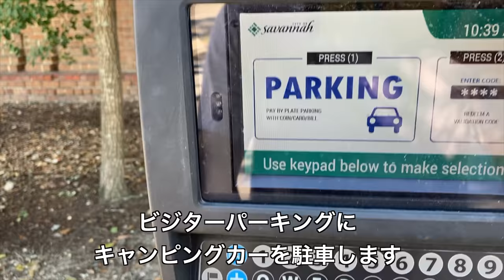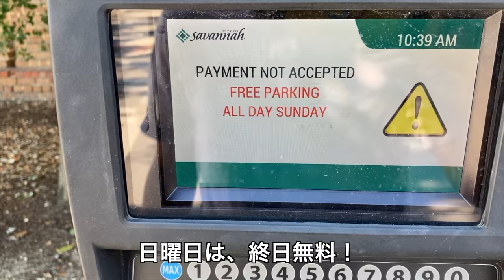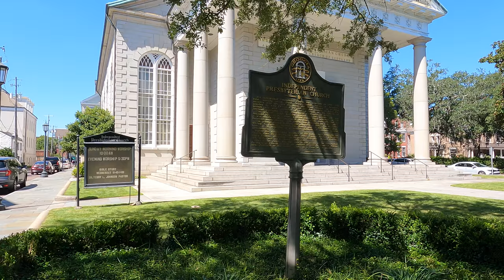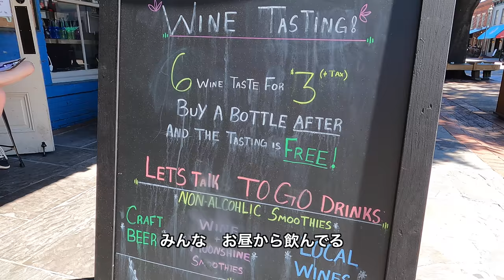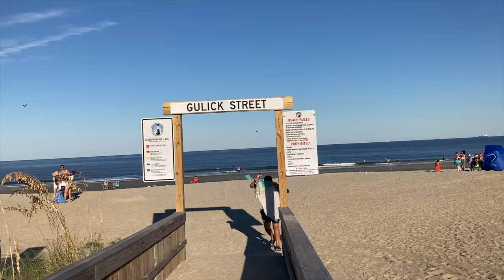映画の街散策 アメリカ南部 フォレスト・ガンプ 真夜中のサバナの舞台 幽霊の街 キャンピングカーひとり旅 通りがかった美しい街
アメリカでキャンピングカー暮らし４０代
現在ジョージア州　迷い込んだ街が有名な映画の舞台だった
ラッキーすぎるおじさんの日記

好きすぎる海に出かける日常、

今日も車エンジン掛かったよ　感謝

どうやって暮らしてるの？